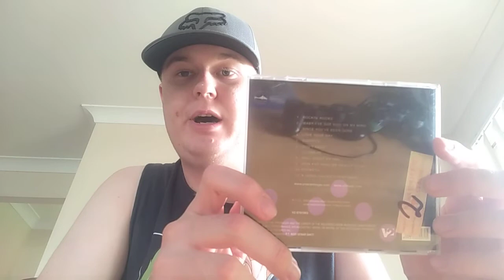My Powderfinger Vulture Street CD review.